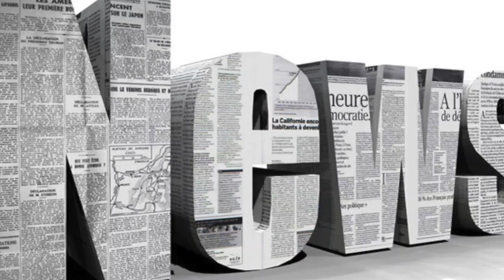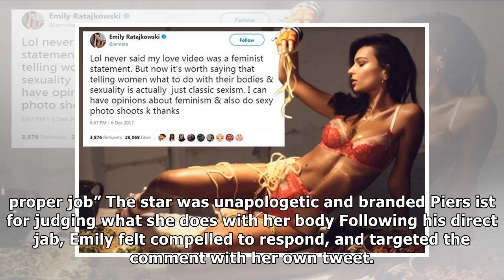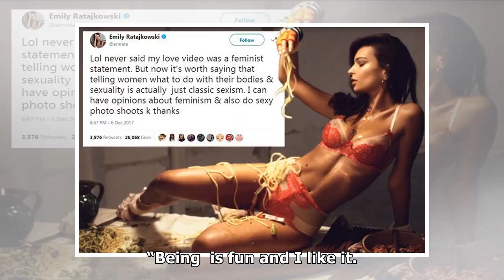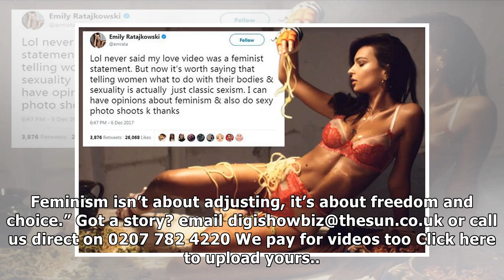Emily ratajkowski hits back at piers morgan after he slams spaghetti shoot| Daily News TV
EMILY Ratajkowski has defended her participation in a LOVE advent calendar shoot after Piers Morgan slammed her for the content of the photographs. Ou...